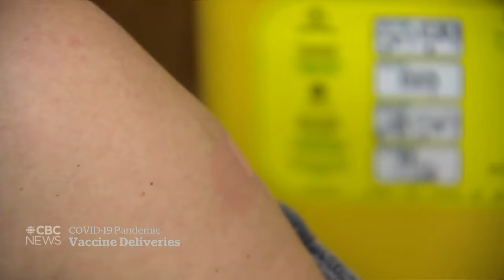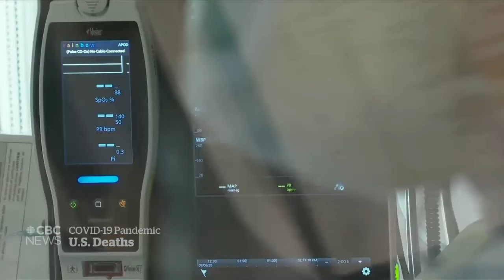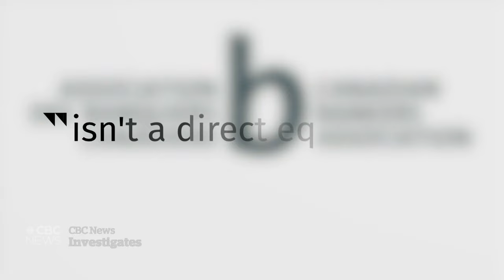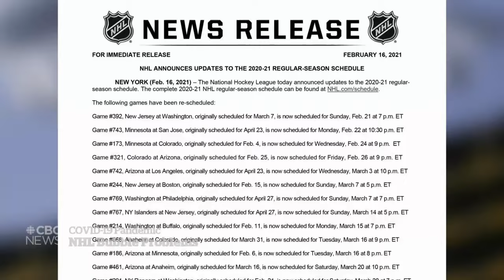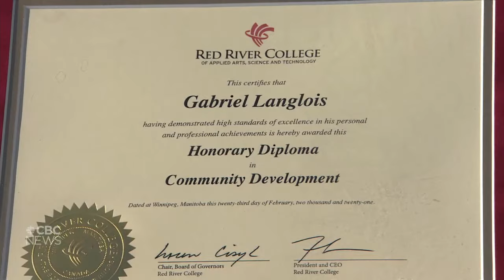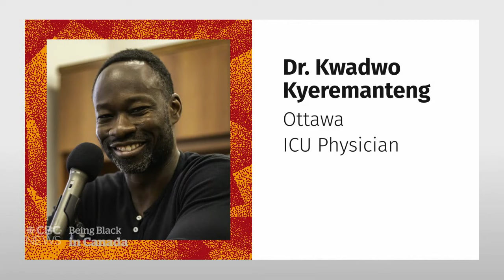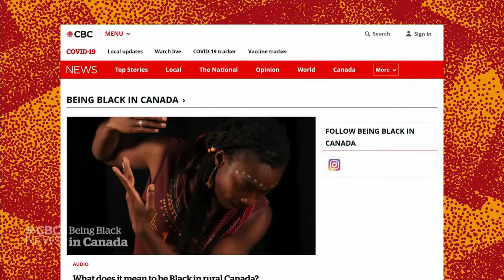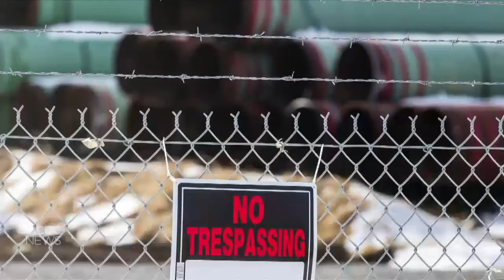CBC News: The National | Preparing for COVID-19 vaccine ramp up | Feb. 21, 2021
Officials are preparing for Canada’s largest one-week vaccine delivery yet, but there are concerns if the provinces are ready to dole them out.  Travellers try to return to Canada before new hotel quarantine rules kick in. Plus, Paul Shaffer talks to Ian Hanomansing about his career spanning from Godspell to Letterman.

00:00 The National for Feb. 21, 2021
01:09 New COVID-19 travel rules start tomorrow
04:25 Flood of COVID-19 vaccine doses
07:13 York Region begins to reopen
07:41 Variant concern at Quebec schools
08:04 Trudeau-Biden to meet virtually Tuesday
08:30 U.S. COVID-19 deaths near 500,000
10:46 Boeing 777 engine failure
13:20 Millions in Texas without clean water
13:58 Thousands mourn protesters killed in Myanmar
14:15 Women loses $340,000 in wire scam
17:00 Replacing the Governor General
18:30 Novak Djokovic wins Australian Open
18:54 NHL COVID-19 problems
21:26 Winnipeg's Dancing Gabe honoured
23:54 NASA engineer Farah Alibay
24:50 Being Black in Canada: Changemakers
34:54 Paul Shaffer: The National Interview
43:19 The Moment: Bonecrusher film